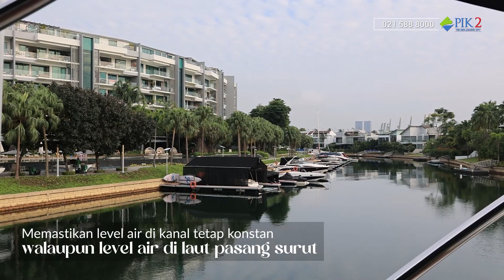Bincang- Bincang Sentosa Cove PIK2 Bersama Bapak Steven Kusumo dan Bapak Rida Sobana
Halo SobatPIK2!

PIK2 berencana untuk membangun kawasan mewah tepi pantai yaitu Sentosa Cove PIK2 at Long Island.
Sebuah kawasan hunian berkonsep waterfront, dimana selain bisa memarkirkan mobil di depan rumah, Anda juga dapat memarkirkan kapal pribadi di belakang rumah.